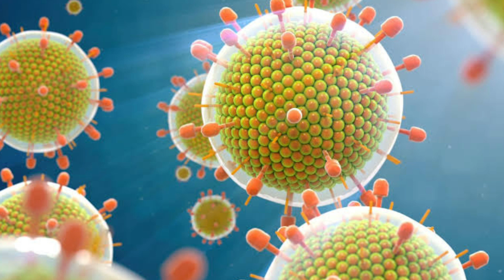Laryngeotracheobronchitis(CROUP) ITS CAUSES|SIGN& SYMPTOMS|TREATMENT/بچوں میں سانس کی نالی کا انفیکش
Assalamu -Alaikum In this video I am going to tell you about Croup and its Management
✓Causes are
   Parainfluenza infection
✓Sign and Symptoms
   Barking seal like Cough
    Hoarseness of voice
    Fever
   Inspiratory stridor
✓Treatment
  Nebulization
  Steroid
Antibiotics